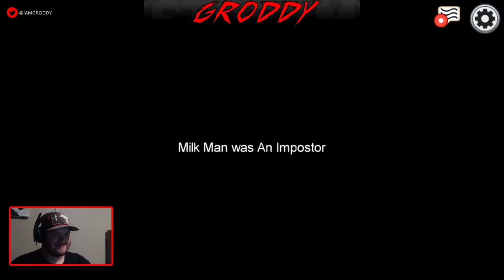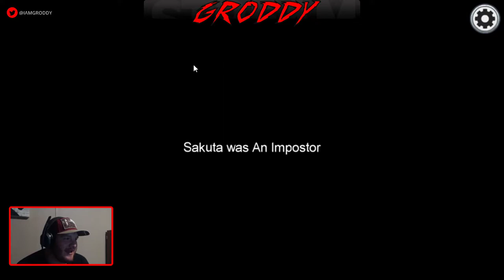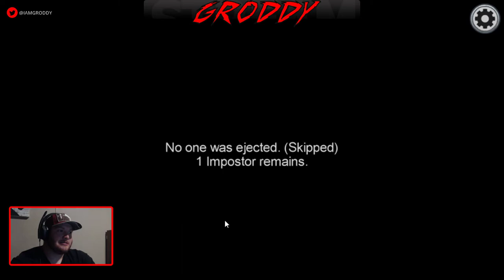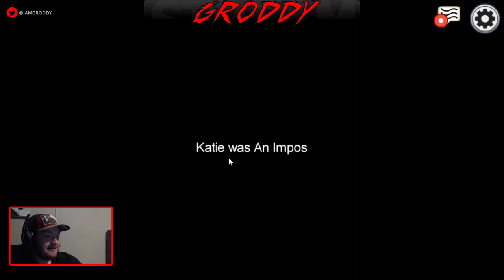MILK MAN SEEKS VENGEANCE and KATIE'S A NASTY IMPOSTOR! - Among Us w/ Katie, James, Braydubs and More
Some friends and I have some treachery and betrayal on Among Us for the first time and it gets interesting, go follow my friends as well.